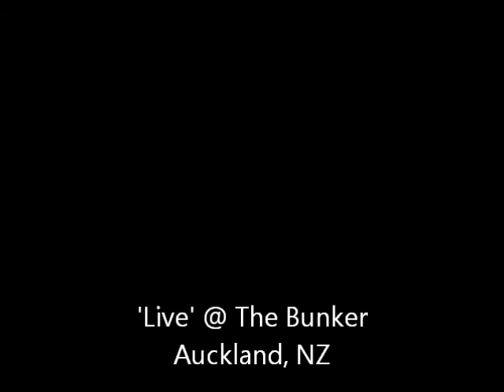Don't Blame Me - Phil Drane Live @The Bunker, Auckland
Don't Blame Me - Words and Music by Phil Drane (Lyrics Below)
I wrote this song about a fictitious family. Any likeness to persons living in our house is entirely coincidental, but then again, I’m sometimes liberal with the truth.
Apologies for the quality. The video was shot by a good friend of mine, who just happened to be in the audience, on his wee Go-Pro, and slightly tipsy.
++ LYRICS ++
V1. You blame me for things that I do wrong,
You even blame because I wrote this song
And you blame me cos we often fight
But that's cos you're often wrong, and I'm often right
I'm Aquarius and Leo's your sign
We're as volatile as petrol mixed with turpentine
You blame me for being self-obsessed,
And all this blaming has made me quite distressed,
Now I'm afflicted by the demon booze,
I've got the deep depression, slow progression, self-doubt blues
So if you've just called to say you're having a bad hair day, well don't blame me.
V2. You blame me for all the things I've said
You still blame me, cos' George the gerbil's dead,
It's not my fault Tim the Turtle expired,
The sunlamp in his cage was only just rewired,
It was an act of God, a catastrophe,
By the time I saved my guitars, Tim was history.
Then you blame me, for things I can't control,
Like jammy doughnuts, the ones without the hole
Cause doughnuts do the same for me
As dunking Hobnobs in a mug of Tetley's Breakfast tea,
But if you called cause you, found out you just don't suit blue, don't blame me.
V3. You blame me for things that I forget
Like what was the name of the Chinese restaurant down in Newmarket, where we first met,
When's your birthday? What's your favourite food?
This memory loss is fickle, and I'm bound to get screwed,
A rendezvous here, an anniversary there
I could be going senile but I just don't care
Cos you blame me when I don't empathise
But that's a notion that's foreign to most guys,
Selective hearing is a blessed curse,
It comes and goes like partial deafness and it's ten times worse
So if you called to say, your stylist Jules has turned gay, don't blame me.
V4. You blame me when I'm in solution mode
It's in the genes dear, men either fix things or explode
They say I'm from Mars and you're from Venus,
It's always inter-planetary stuff that comes between us,
Men are simple souls, we're like an open door,
If it's sympathy you want that's what your girlfriends are for
V5. You blame me, for my repulsive ways,
Like my conviction, that briefs should last for days,
And I'm not bothered if my socks don't match
And I believe if something itches then you give it a scratch
So if you've just called to say you're having a bad hair day,
Or if you called to say, your stylist Jules has turned gay, don't blame me.